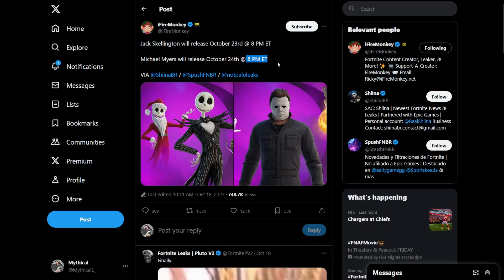Trolling With NEW Michael Myers Skin! (Fortnite)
Trolling With NEW Michael Myers Skin in Fortnitemares 2023! (EARLY)
Michael Myers is releasing in the shop in October 24 8pm!

The Ryftinator: @Ryftifyy

TAGS IGNORE